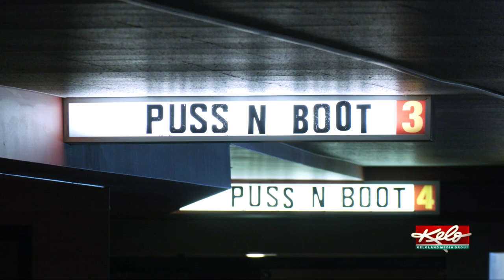Free summer matinees at West Mall 7